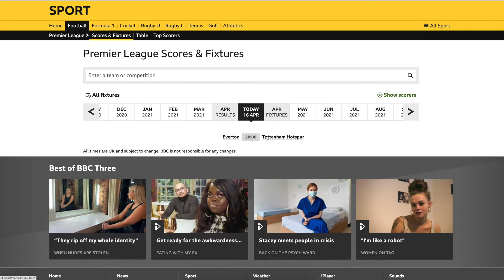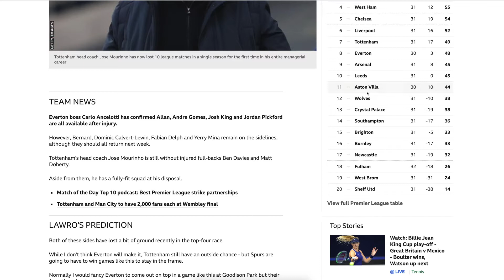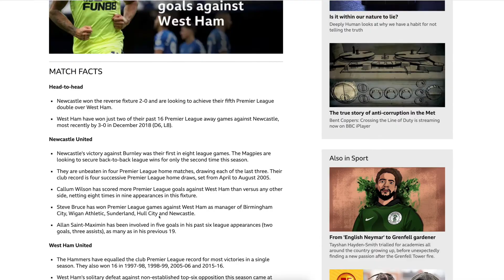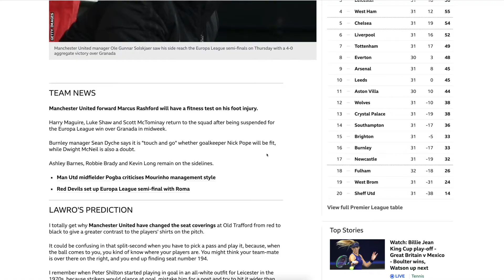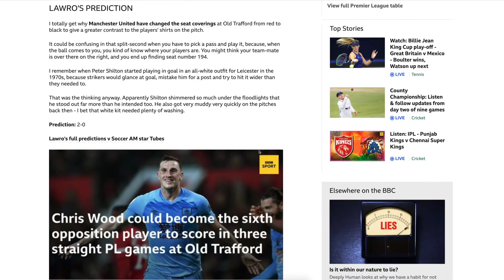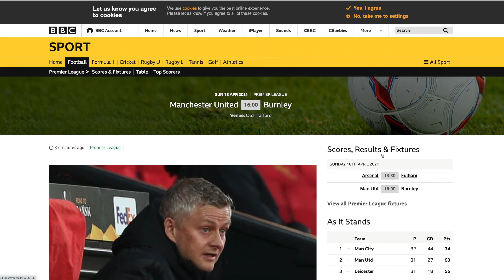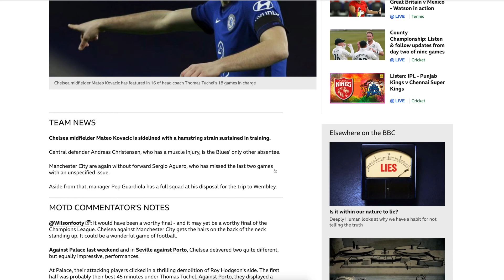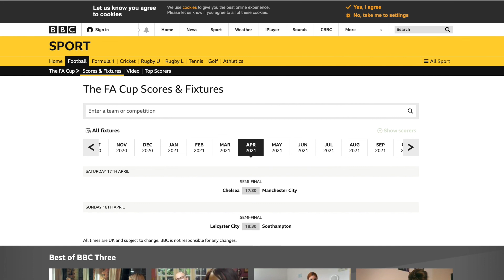(ASMR) Chelsea to stop City Quadruple? | Premier League/FA Cup preview | 16th - 20th April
Let's preview the football for the upcoming Premier League / FA Cup games!